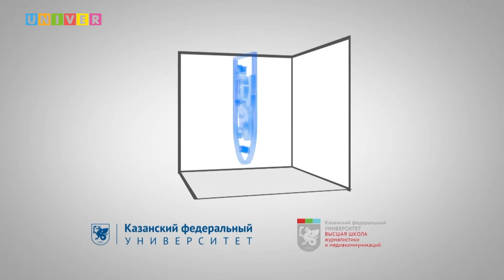Инста-лайф Институт вычислительной математики и информационных технологий